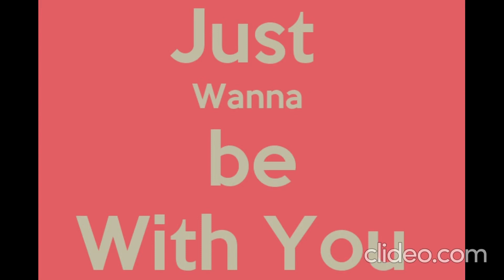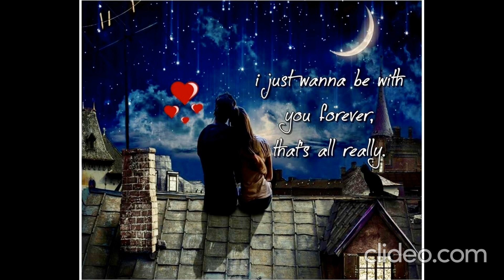Just Wanna Be With You by Diane TD 🐈‍⬛ Henry